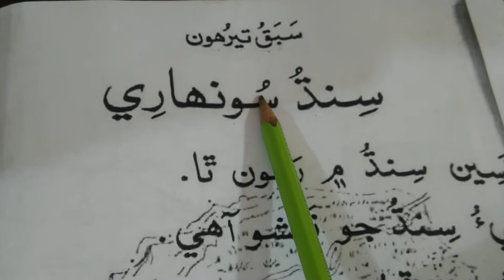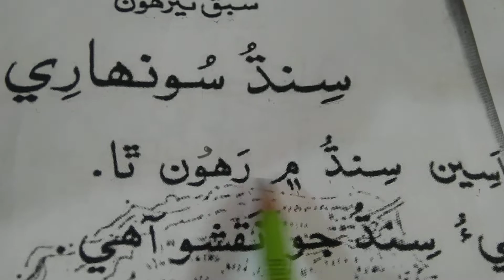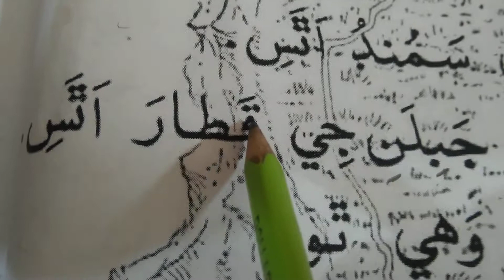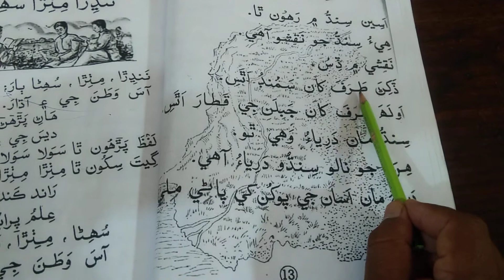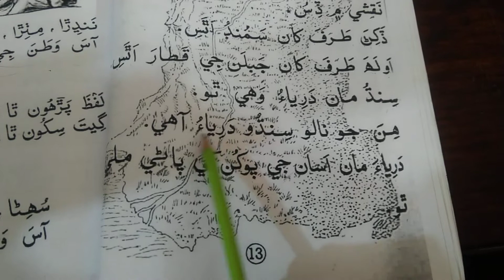اچو ته سنڌي ٻولي سکون سبق تيرُهون سنڌُ سُونهارِي Let's learn Sindhi Language Dr Phuloo/ Megh Malhar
اچو ته سنڌي ٻولي سِکون

پيارا دوستو! پنهنجي ٻارن کي سنڌي پڙهايو. وڊيو لائيڪ ڪريو، سبسڪرائب ڪريو، ۽ وڌ کان وڌ شيئر ڪريو.

 سبق تيرهُون
 سِنڌُ سُونهارِي
 سنڌي ٻاراڻو ڪتاب
 استاد: ڊاڪٽر ڦُلو سندر ميگهواڙ
 شاگرد: ميگھ ملهار
Let's learn Sindhi Language
Teacher: Dr Phuloo Sunder Meghwar
Student: Megh Malhar